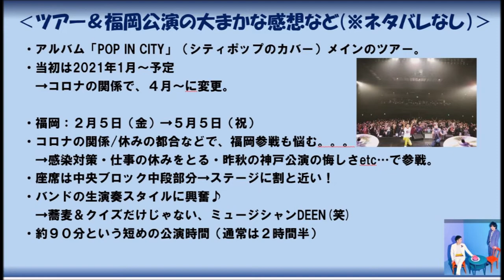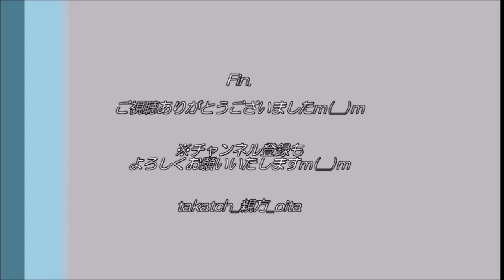【音楽】DEEN LIVEJOY Break23 福岡公演の感想｜シティポップ！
DEEN LIVE JOY Break23～POP IN CITY～　福岡公演に参加！
※コロナ対策を行っております。
※9:54～ネタバレありです。ご注意くださいｍ(__)m

前半は、ネタバレなしの大まかな感想。
後半は、セトリネタバレありの具体的な感想です。
今後参加される方＆今回残念ながら参加が叶わなかったみなさまに共有いたしますｍ(__)m

‹目次›
0:00　前半（大まかな感想）
9:54　後半（セトリ紹介・具体的な感想）

1970年代～1980年代に流行した「ジャパニーズ・シティポップ」の名曲をDEENがカヴァー！